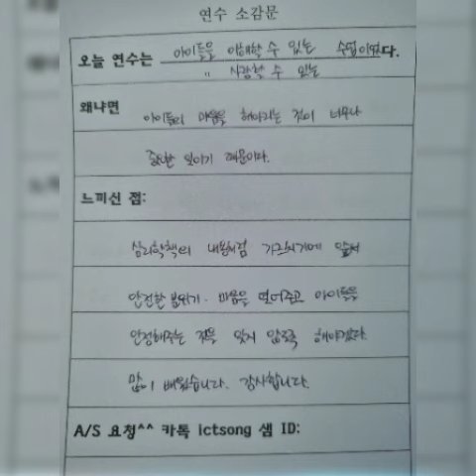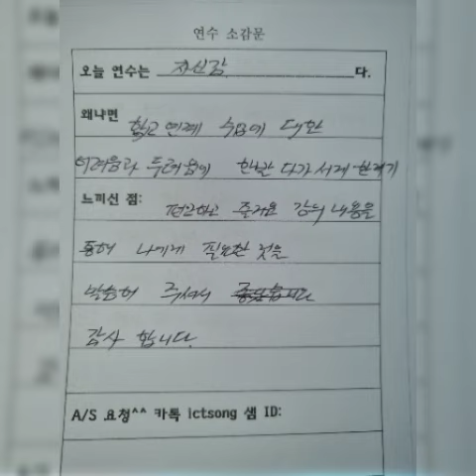연수 소감문 수업 중 낯선 행동의 예방과 대응법 2022년 성북 혁신교육지구 마을 강사 양성 연수